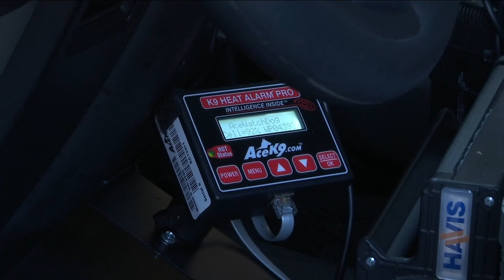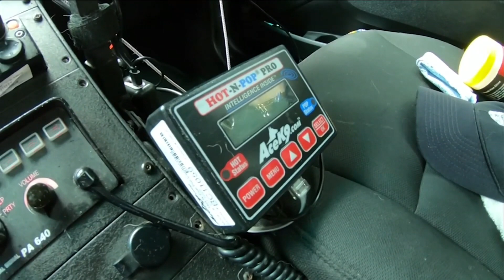Mother, daughter raise money to help K-9s in Putnam County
A dynamic mother-daughter duo with a love for police dogs has raised enough funding to equip each of the Putnam County Sheriff’s Office K-9 vehicles with life-saving heat sensory equipment.